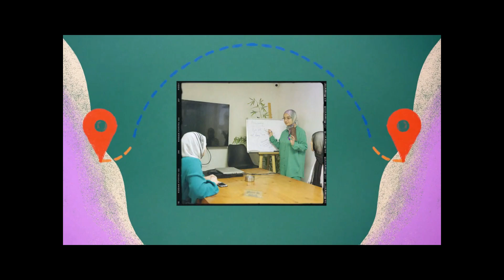Fatima aus Libanon verändert die Welt! | Plan International 🌍✨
Fatima ist eine junge Journalistin aus Libanon, die sich für die sexuelle und reproduktive Gesundheit und Rechte (SRGR) junger Frauen und Mädchen einsetzt. Wie sie das genau macht und was ihr dabei wichtig ist, erfahrt ihr im Video!